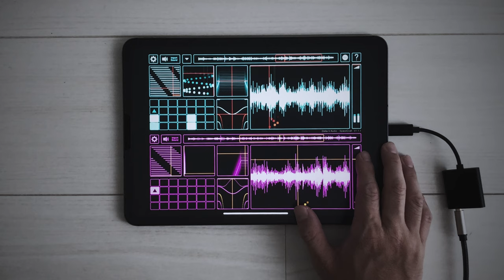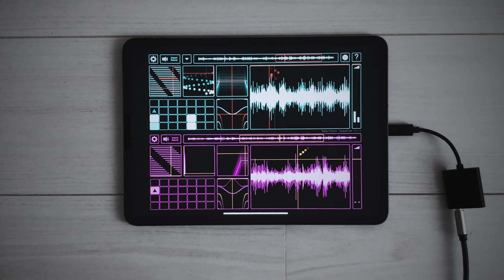Space Craft (iOS Music App) | make experimental sound using iPad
【SpaceCraft Granular Synth】